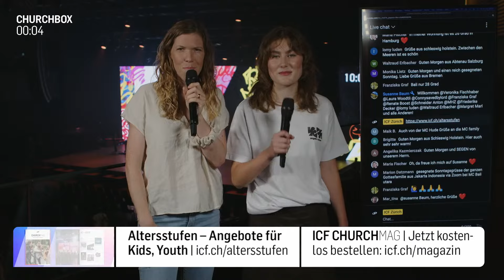Church Box | Themen: Vip Lifestyle & Church Life | ICF Zürich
Was läuft alles in der Kirche? – Mit der Church Box erhältst du Einblick in viele spannende Dinge die im ICF laufen. Heute zum Thema "VIP Lifestyle" und "Church Life"